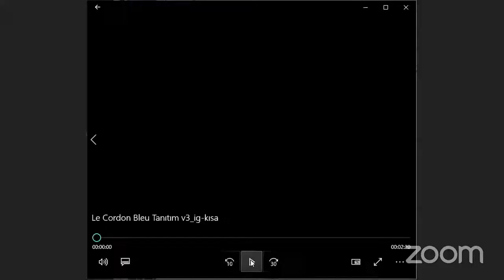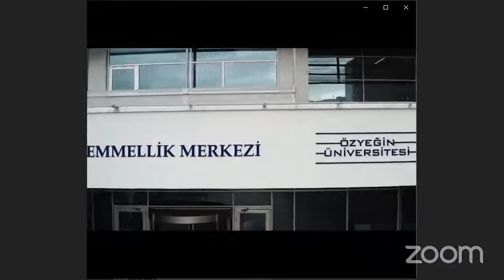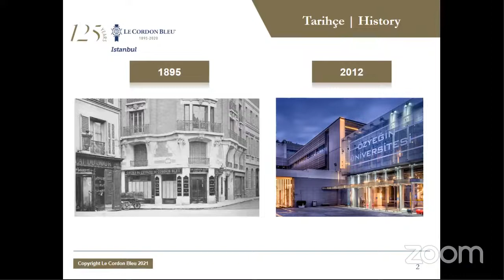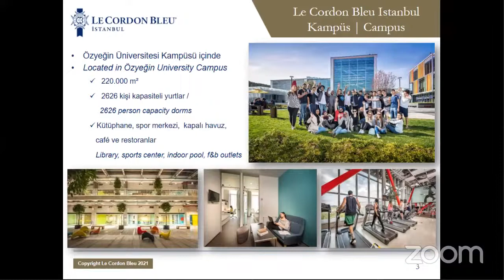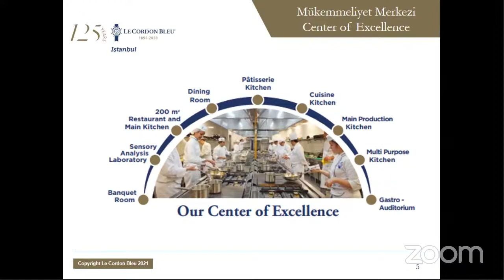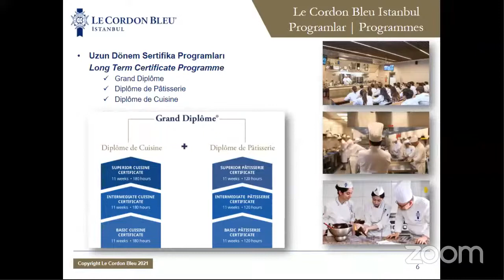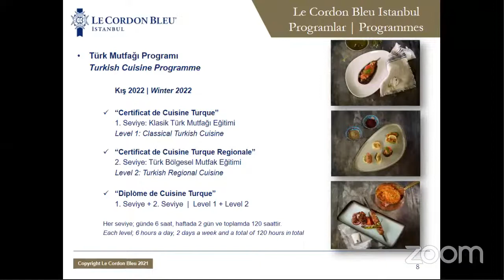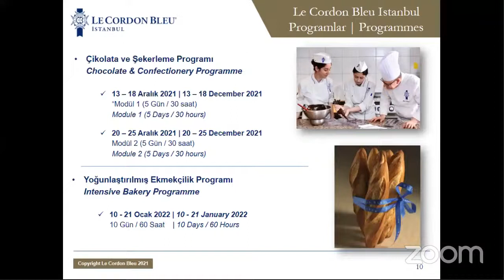Gastroshow - Vanessa Menase Farhi / Luca De Astis